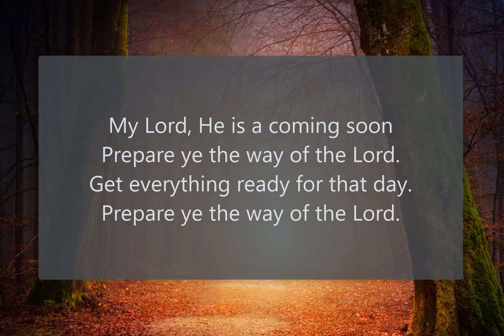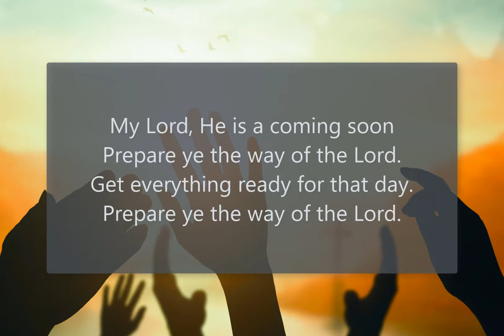My Lord, He is a coming soon